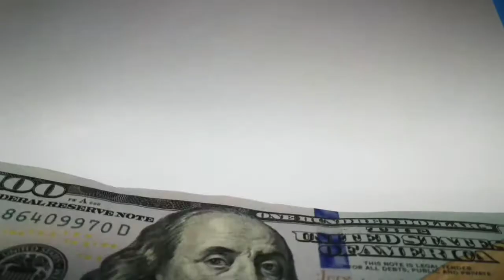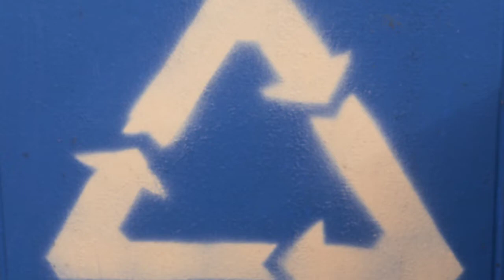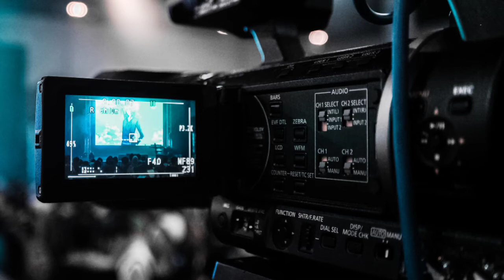Solid Waste Problem Grade 10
Solid Waste Grade 10
Garbage
Waste
Basura
Recycle